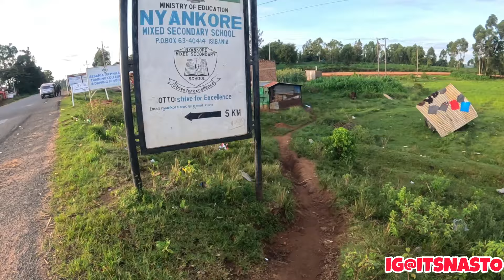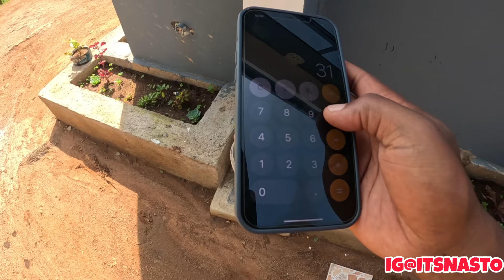BIG SUPRISE...FINALLY STARTING ANOTHER MULTI MILLION PROJECT IN OUR NEW HOME IN THE VILLAGE 🙏🏾❤️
About Me:
Nasto is a proud village boy from East Africa (the famous roaring grasslands, rich african culture and amazing people).
My goal here inspire global love through my daily life videos, where I explore the different cultures in Africa, capturing moments through my lenses.
Welcome to my world and let us share the love!

Kindly Support